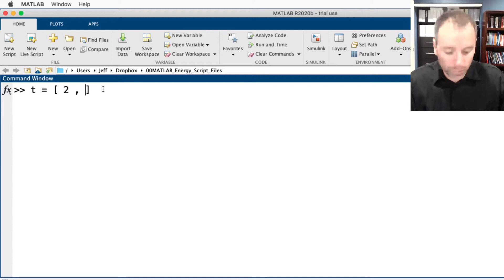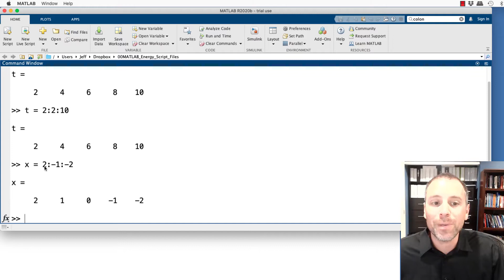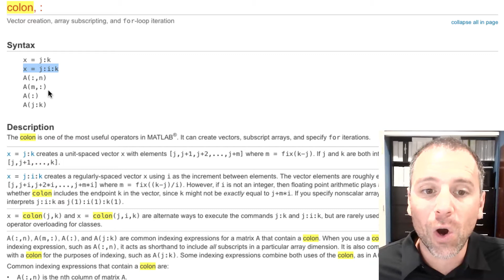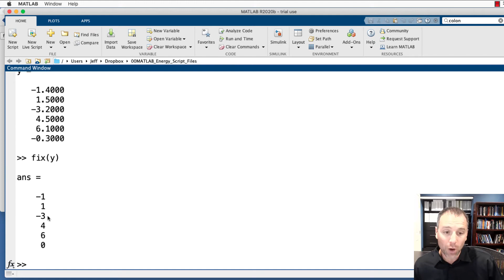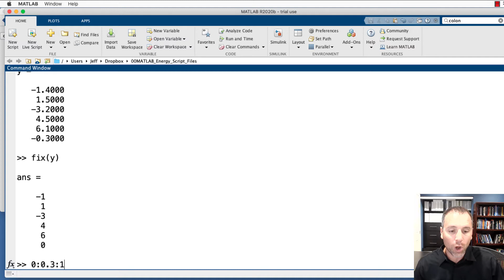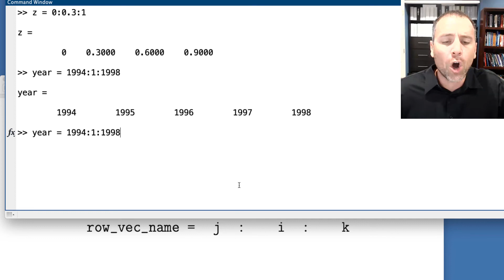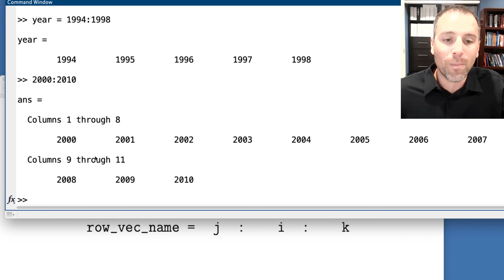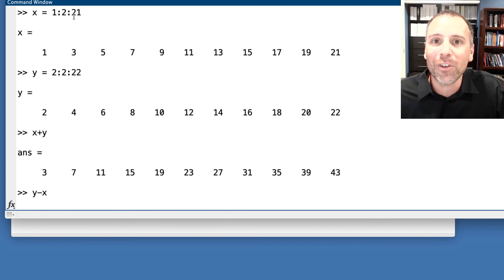How to create row vectors using colon notation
We create row vectors in MATLAB using colon notation.

00:00 -Introduction
00:14 -Example 1: Entry-by-entry definition of a row vector
00:29 -Help Documentation for “colon”
01:15 -Example 1: Create same row vector using colon notation
01:56 -Example 2A: Row vector using colon notation with negative increment
02:33 -Example 2B: Increase increment size using colon notation
02:40 -Example 2C: Decrease increment size using colon notation
02:48 -Example 3: Try to break MATLAB using colon notation
03:38 -Begin analyzing the i : j : k syntax of the ‘colon’ documentation
03:58 -Example 3: Illustrating documentation for colon notation
04:29 -The number of i-sized increments between j and k is m = fix((k-j)/i)
04:42 -The help documentation for the fix function
05:15 -Example 4: First test of the fix function
05:42 -Example 5: Second test of the fix function
07:00 -Continue analyzing the k-value of the i : j : k syntax for ‘colon’ operator
07:47 -Study the formula m = fix((k-j)/i)
09:36 -Syntax for creating row vectors with colon operator
10:12 -Example 6A: Storing year vector using colon notation
10:21 -Example 6B: Increase increment for year vector
10:32 -Default value of increment is i = 1
10:40 -Example 6C: Using default increment size
11:04 -Example 7A: Store a different year vector with default increment size
11:18 -Example 7B: Using increment size of 3
11:30 -Example 8: Producing an empty vector using negative increment sizes
12:36 -Community Challenge: Post examples of cool uses of colon notation
13:41 -Conclusion